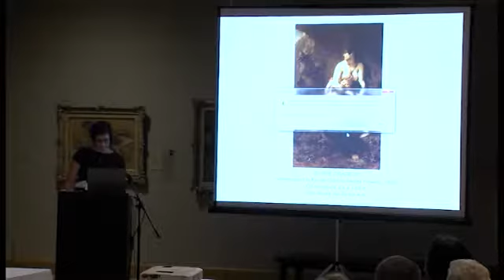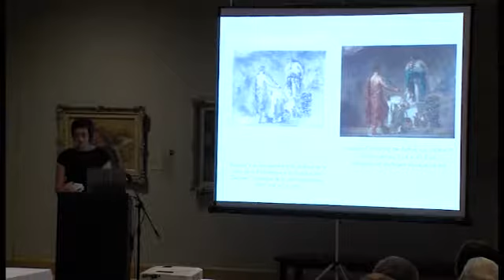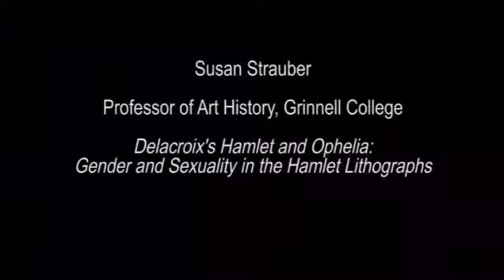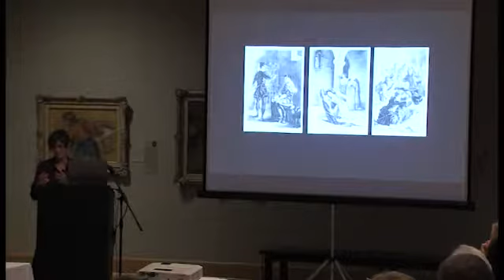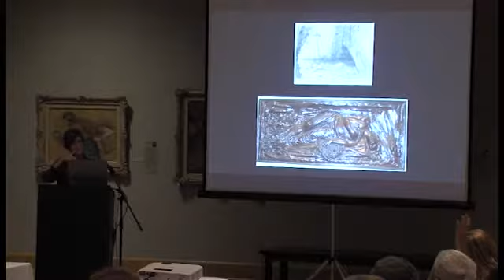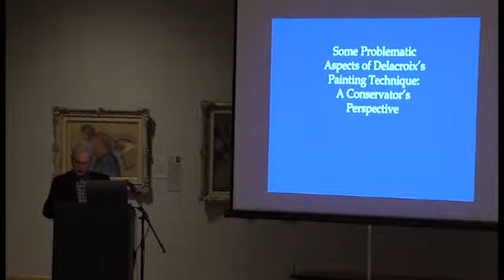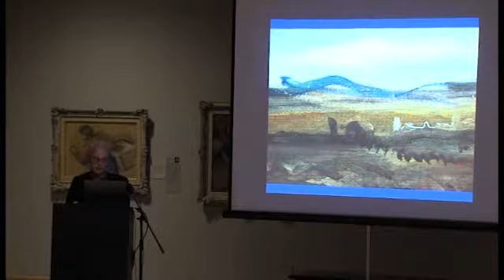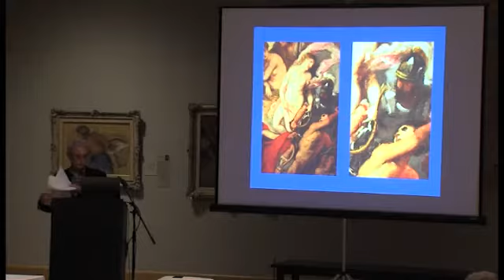Delacroix Scholars Day 9am-12pm